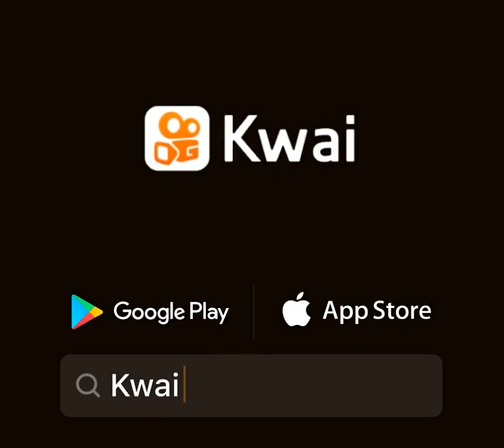Meu Deus isso e uma rocha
Ingrid Borges.:Que loucura!!